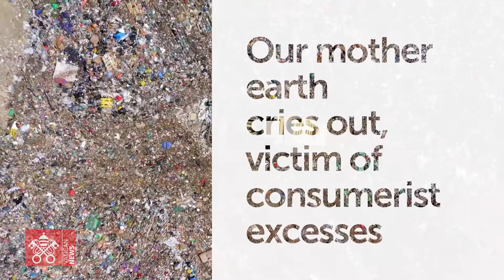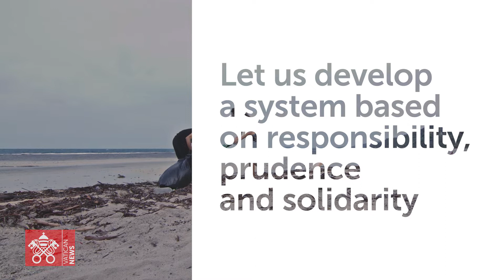Season of Creation 2022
The Holy Father's Message for the World Day of Prayer for the Care of Creation encourages all Christians to live the SeasonOfCreation, from 1 September to 4 October, as a special time to respond to the cry of the earth and the poor.